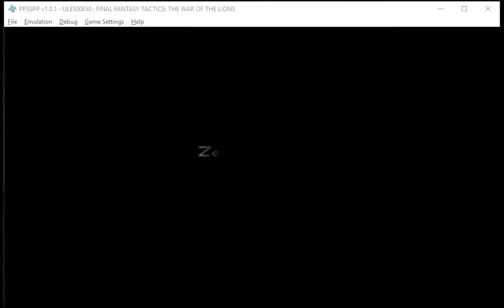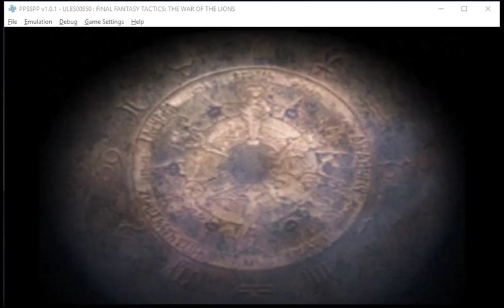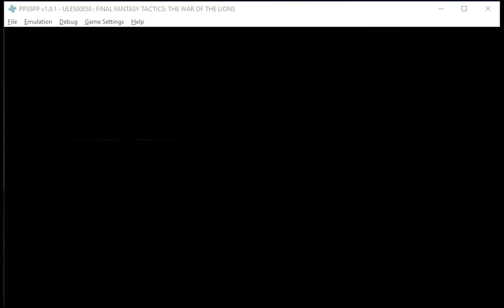Final Fantasy Tactics War of the Lions Ending Chapter 2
Finishing the said chapter and checking out the Delita and Ovielia mission which I heard was not in the PS1 version. I did not finish training Agrias and Mustadio as i want to check what I can get from the poacher's den as I've been poaching ever since Chapter 1.